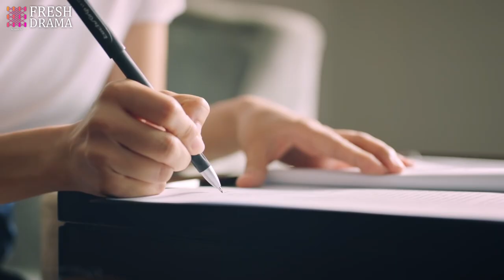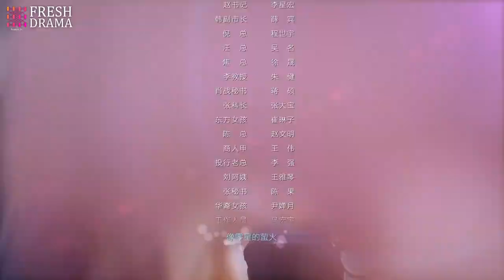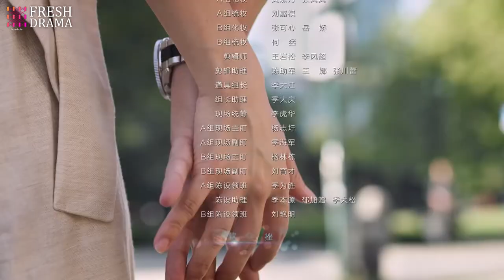【Multi-sub】Dream of You EP14 | Li Nian, Zhu Yuchen, Mao Linlin | Fresh Drama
Synopsis:
In the mid-to-late 1980s, Xiao Zhan, Cong Xiaoqing, and other domestic college elites from different backgrounds and personalities embarked on a journey of pursuing the American dream. Obstructed academic studies, emotional frustration, financial crisis, interpersonal crisis, they face difficulties and ups and downs and finally succeed in their careers. Later, he resolutely chose to return to the homeland of the motherland, work together to start a business, and move forward. From China to the United States, and from the United States to China, for more than 30 years of hardening, the group finally presented a magnificent hymn from the "sea side" to the world in various fields such as scientific research and finance.

Episodes: 44

Genres: Business, Romance, Life, Youth

Subtitles: English [CC]

Audio languages: Chinese